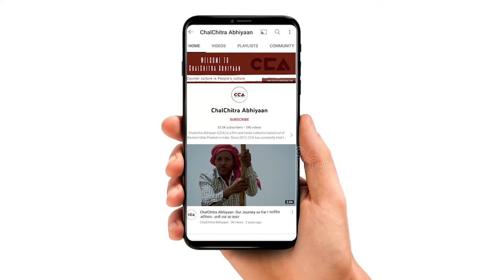नरेश टिकैत:किसानों के आत्मसम्मान के साथ कोई खिलवाड़ नहीं होगा|Our self respect cannot be compromised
उत्तर प्रदेश के ज़िला शामली चीनी मिल में 90 दिन से बेमियादी धरना चल रहा है। किसानों का कहना है कि पुलिस प्रशासन द्वारा धरने को जबरदस्ती उठाए जाने की कोशिश की जा रही हैं। जिसके चलते ग़ुस्से में किसानों आज महापंचायत की। इस महापंचायत को नरेश टिकैत ने संबोधित किया।
नरेश टिकैत का भाषण।

A sit-in protest has been ongoing for 90 days at the sugar mill in Shamli district, Uttar Pradesh. Farmers allege that the police administration is attempting to forcibly remove the protest. In response, angered farmers held a maha panchayat where the National spokesperson of BKU, Naresh Tikait addressed this grand panchayat.